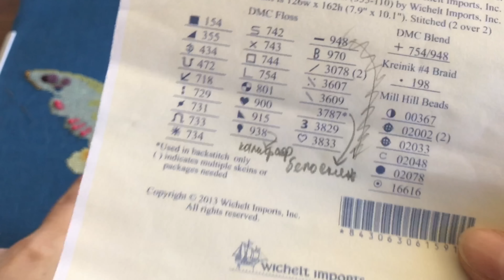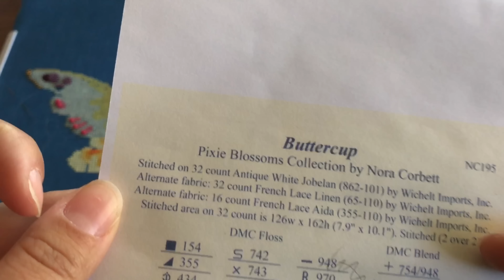☛ СП Тайна Мирабилии | Nora Corbett Buttercup